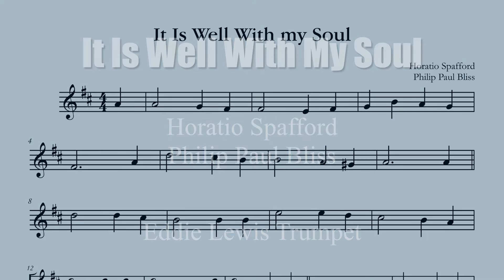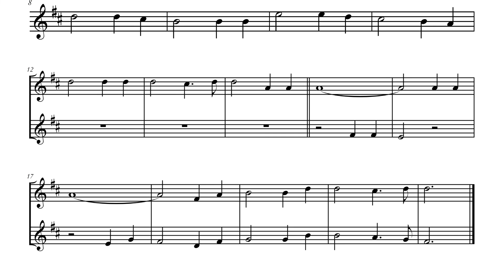It Is Well With My Soul - Unadorned Trumpet Hymn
Horatio G. Spafford, Philip P. Bliss

That Christ hath regarded my helpless estate,

For me, be it Christ, be it Christ hence to live:
If Jordan above me shall roll,
No pang shall be mine, for in death as in life
Thou wilt whisper Thy peace to my soul.

But, Lord, ’tis for Thee, for Thy coming we wait,
The sky, not the grave, is our goal;
Oh, trump of the angel! Oh, voice of the Lord!
Blessed hope, blessed rest of my soul!